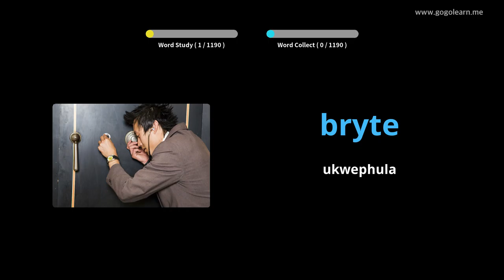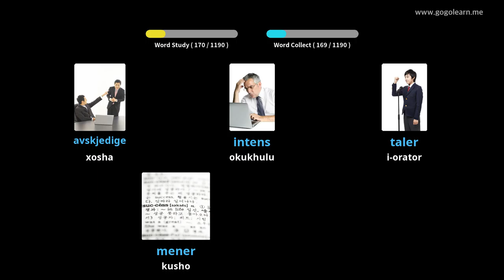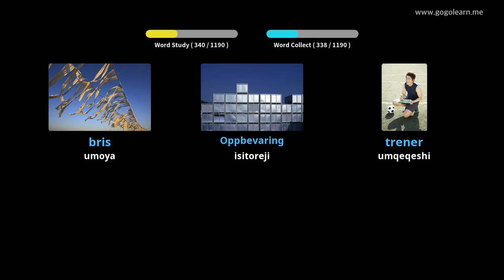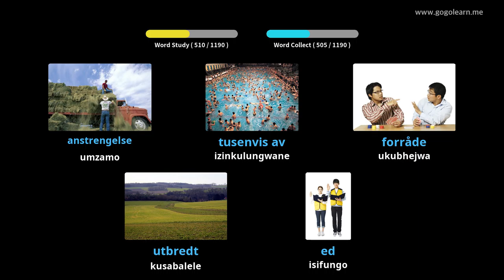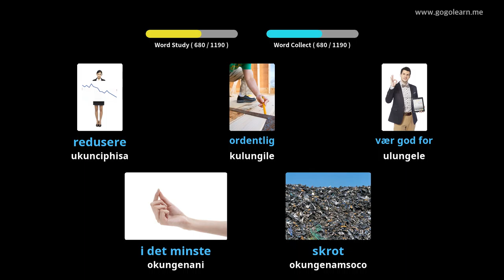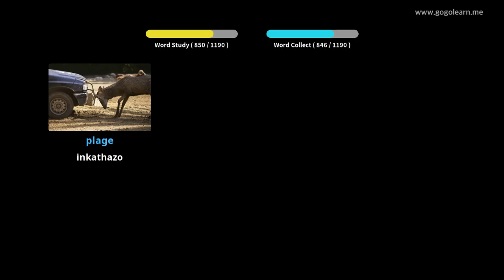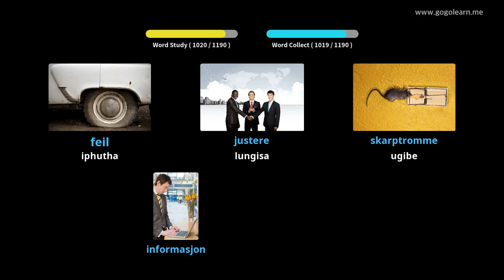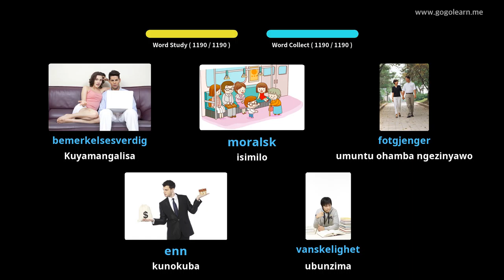Isitshudeni saseNorway saseNorway | Golearn